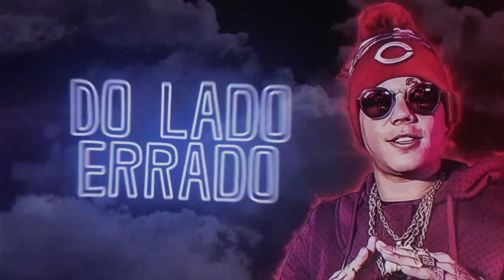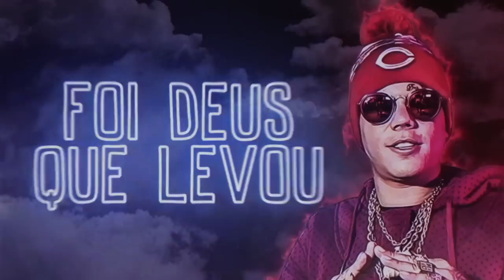MC Lon e Gustavo Martins - Desde Menor (Lyric Video) Quartinho Produções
Produção Musical: Gustavo Martins | Quartinho Produções

Shows & Parceria
(Falar com André)